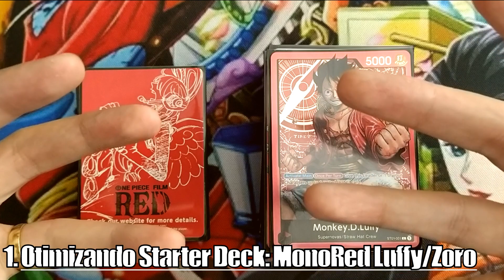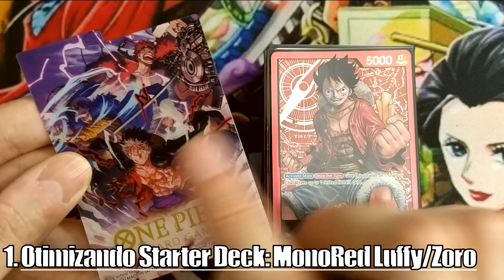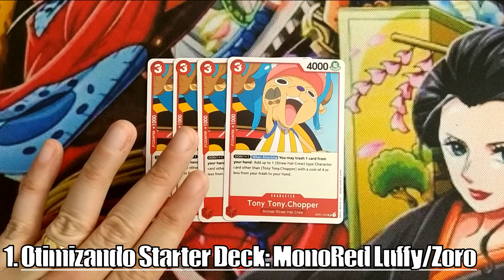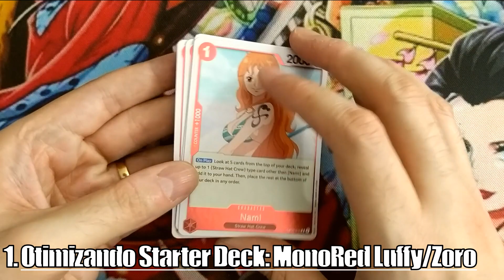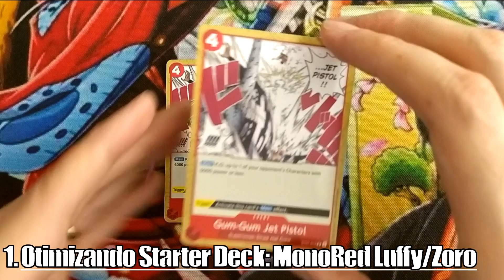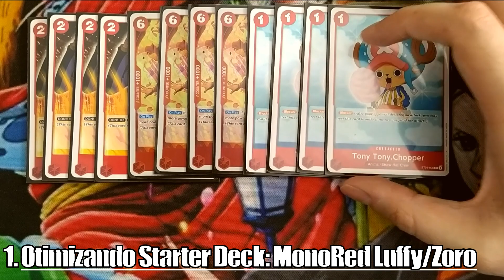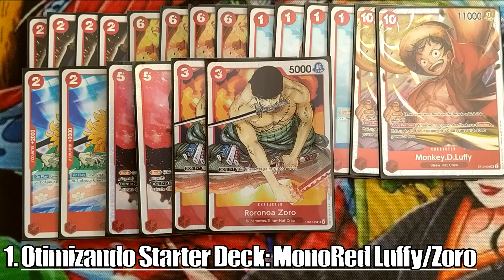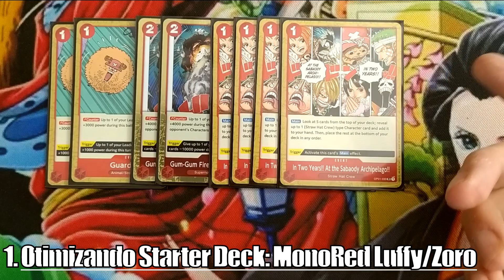ONE PIECE CARD GAME #012 - STARTER DECK UPGRADE: STRAW HAT CREW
WE ARE!!! Sejam bem vindos, mugiwaras!!! Último vídeo do ano de 2023, vamos melhorar definitivamente o deck vermelho do Luffy / Zoro com os novos reprints do STARTER DECK 10. Bora lá ver como ficou esse monstro?

MÚSICAS DE INTRODUÇÃO
Dead Reckoning (Sting) - Ethan Meixsell, Donations (Sting) - Riot, Rock Intro 3 - Audionautix, Rock Intro 4 - Audionautix, Takeoff (Sting) - Ethan Meixsell, Thor's Hammer (Sting) - Ethan Meixsell, Your Intro - Audionautix